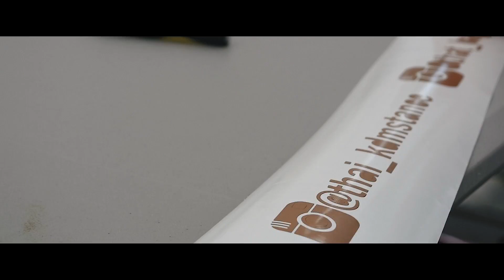Dankfest Myrtle Beach 2017 x Truly Savage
[TRULY SAVAGE BANNERS FOR SALE]

QueenCitystance.com

[About]

Dankfest Myrtle Beach
It was a fun experience and had a blast shooting this event.  This was the last dankfest ever to have awards at the show and the turn out was pretty great.  Miata limbo contest is always fun to attend, can't wait to see what dankfest has to bring next year!

[Track 1]
Mirror - Wayvee

[Track 2]
Salt -Sober rob

MUSIC VIDEO: youtu.be/yK-Sf6IeV7o
listen on spotify: spoti.fi/2vWZef0

[Track 3]
 ａｒｍｏｒｙ-  Cight

[Track 4]
Beat Slayer- COSMIC

[Track 5]
Skit x Kareful - Luminoscity    Skitकिट

[Track 6]
Tropics w/ COSMIC  -- Onur Ormen

[Track 7]
Fragments Of Memories --

[Track 8 ]
real friends. -- hæven